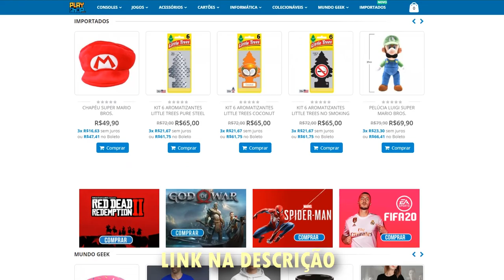PS5 : A DURAÇÃO DE BATERIA DO DUALSENSE FOI TESTADA !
O Dualsense promete uma bateria bem melhor que o Dualshock 4 , e a gente vai conferir essa diferença .